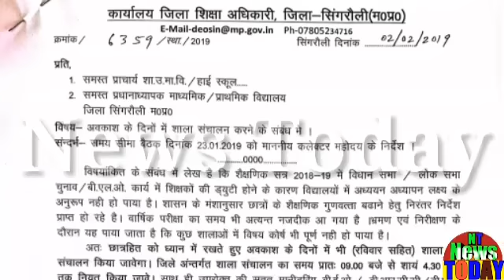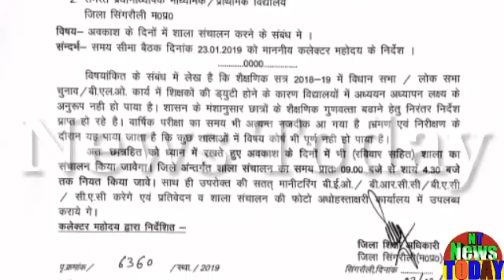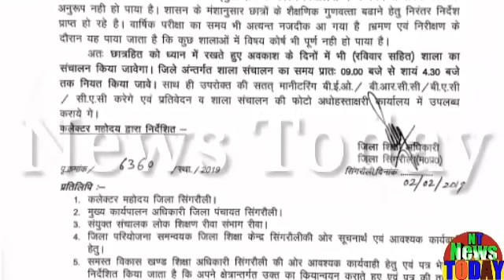News Today!अब संडे में भी खुलेंगे सभी स्कूल!जिले के सभी स्कूलों में रविवार को होगी पढ़ाई,आदेश जारी?NT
News Today!अब संडे में भी खुलेंगे सभी स्कूल!जिले के सभी स्कूलों में रविवार को होगी पढ़ाई,आदेश जारी?NTNews Today! Now all schools will be opened in Sundays too! All schools in the district will be studying on Sunday, orders issued? NT